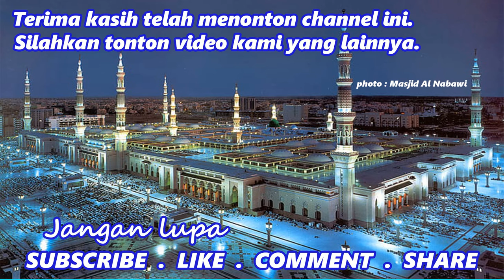Kisah Dialog IBNU ABBAS dengan 12.000 Pasukan KHAWARIJ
Kisah Dialog IBNU ABBAS dengan 12.000 Pasukan KHAWARIJ - KH. Idrus Ramli

dialog ibnu abbas dengan khawarij,ibnu abbas,khawari,sejarah khawarij